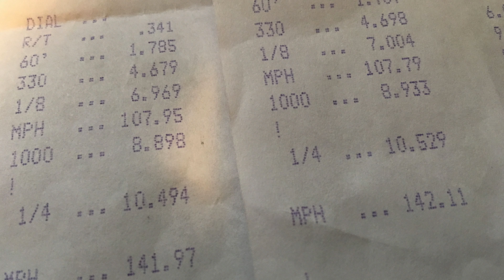Kicked off the track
Took a little road trip to Bremerton and got in some trouble for my MPH being too high. Time to upgrade to an 8pt cage and add some other safety items, I suppose :-/ Maybe by next season I will be back to the west side and be NHRA legal.

On a lighter note, the car is responding well to the latest tune and picked up a few MPH. Due to traction issues, I had to launch a little softer and could not use nitrous until 2nd or 3rd gear. I'm hoping that one of my next videos is a low 10 or high 9 second run.

Tuned by Ding's Racing.
1813 Columbia St.